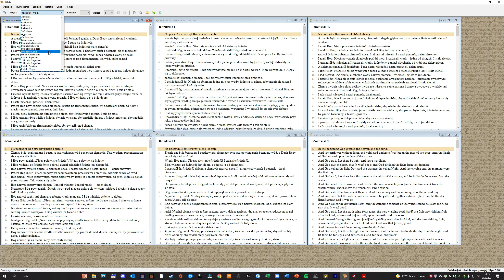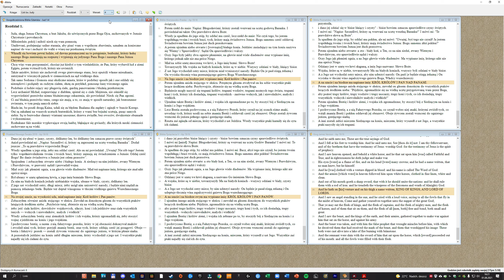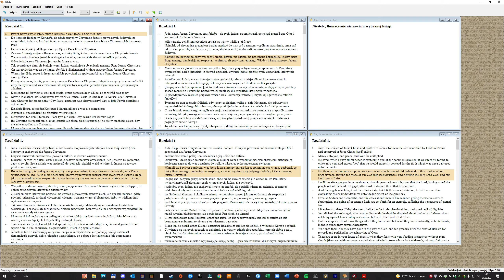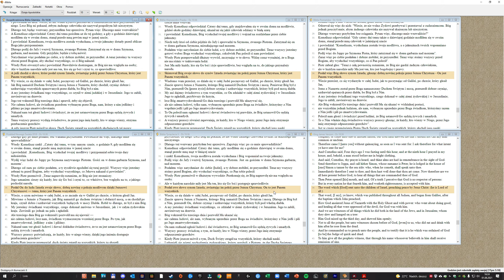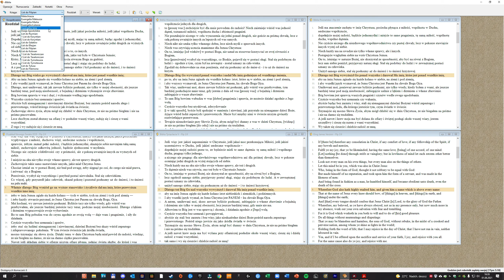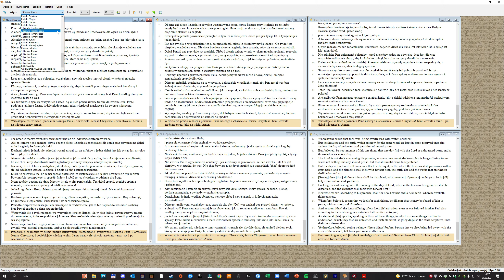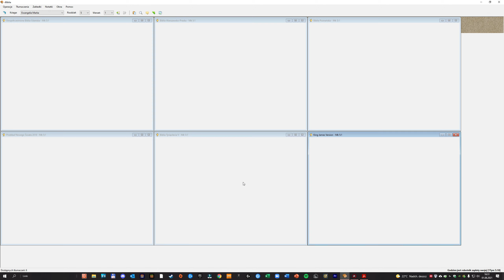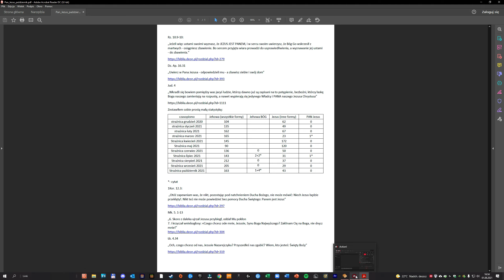Dlaczego dla Świadków Jehowy Jezus Chrystus NIE JEST Panem?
Podczas tworzenia powyższego filmu korzystano na prawach cytatu z:
1. Aplikacja porównująca teksty Biblii „rBiblia” wersja 2.6.0.0 za indywidualną zgodą autora aplikacji.
W filmie podano argumenty biblijne dotyczące omawianego tematu.